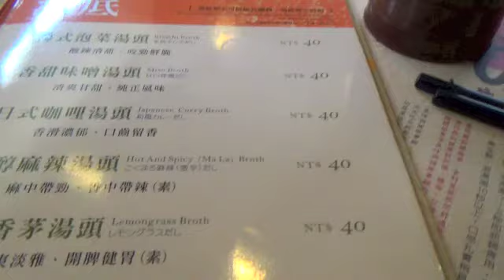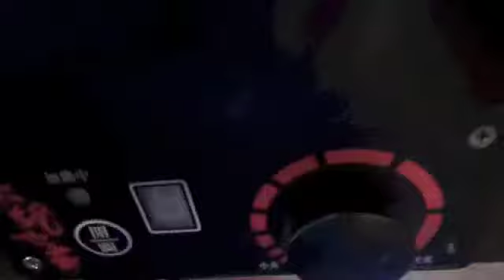Shabu Shabu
So yesterday for lunch we went to eat Shabu Shabu! I know it's Japanese but it was so good and this will prove why! Or at least I hope so!